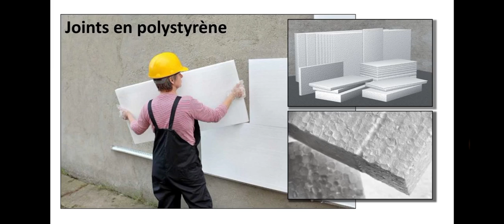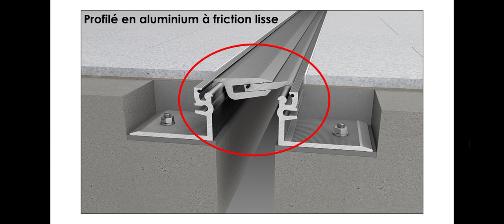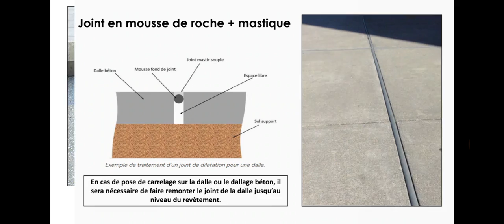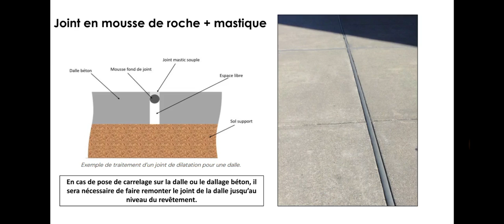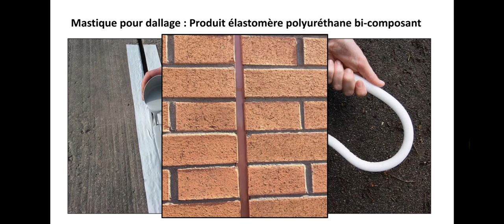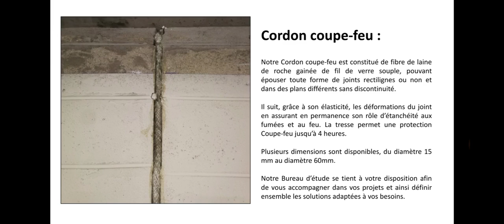Traitement des joints dans les bâtiments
Dans cette vidéo, vous allez tout savoir sur le traitement des joints de ruptures et de dilatation au niveau des bâtiments.